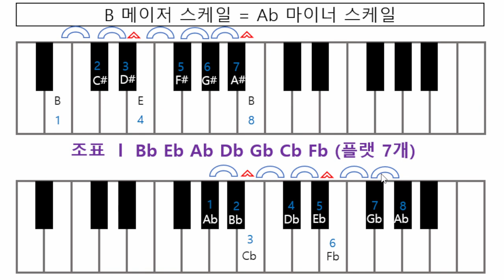기타화성학 20강 Ab마이너스케일 계산하기